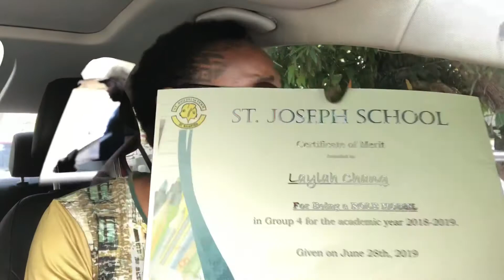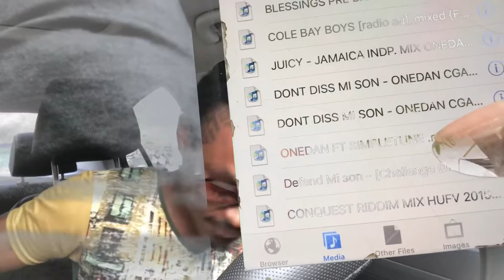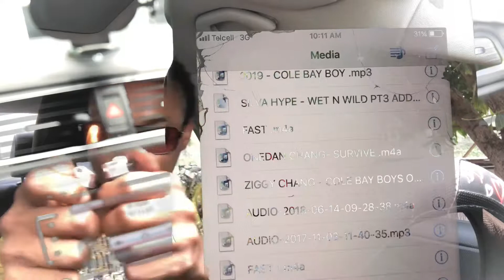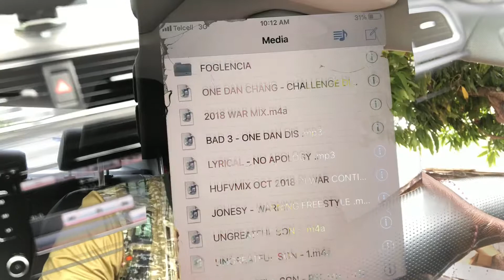Happy 4th of July out here cruising listening to HighUpFoneVision new mix